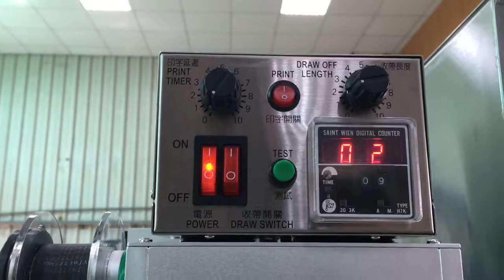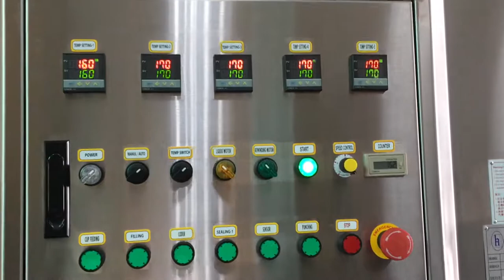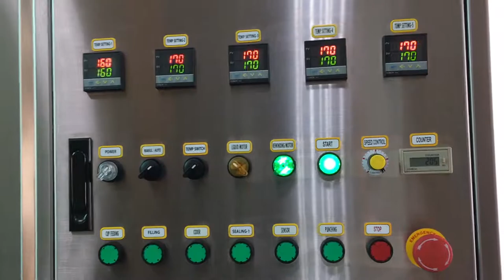1204A - Sauce Cup Automatic Filling & Sealing Machine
Serial 機器編號: 3479
Model 型號: 1204A
Drawing NO. 圖號: 18CADDA
MFG Date 出廠日期: 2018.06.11
Country 國家: Saudi Arabia 沙烏地阿拉伯
Agent 代理商: Al-Halees
Contract Packager 代工廠: NA
Client 客戶: NA
User 買主: NA
Product 產品: Garlic Chili Sauce 蒜辣醬
Container 容器: Cup 杯子
Material 材質: PP
Dimension 尺寸:
L長55 * W寬43 * H高21-37 mm; Volume 容量: oz / 25.5 & 40 ml / g
Capacity 產能: 60 - 80 CPM / 3,600 - 4,800 CPH